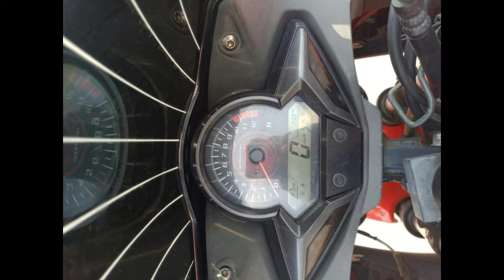Honda cbr for sell with model of 2018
Seller information

sold out